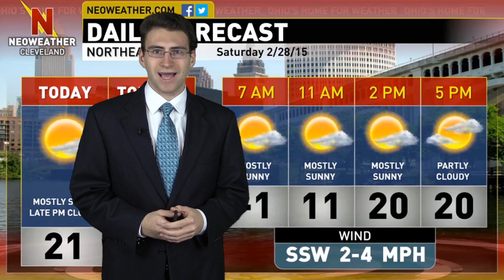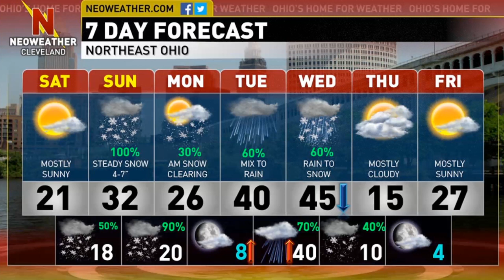2/28/15 - Several Inches of Snow Sunday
Forecaster Brian Ivey says today will remain mostly sunny with increasing clouds by this evening. Temps will be a little bit more seasonable the next couple days as more significant snow arrives for some. Watch for full details.